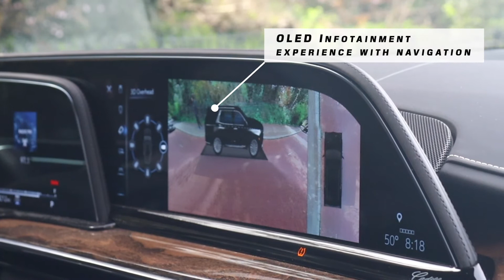Cadillac Escalade Sport Premium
Here we present the 2021 Cadillac Escalade Sport Platinum, a range-topping example of the flagship model in the Cadillac range.